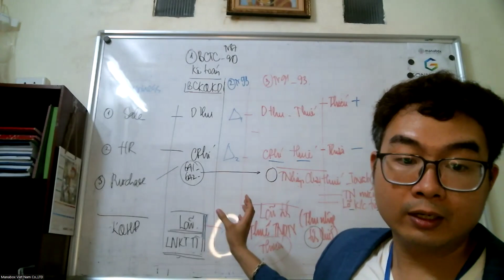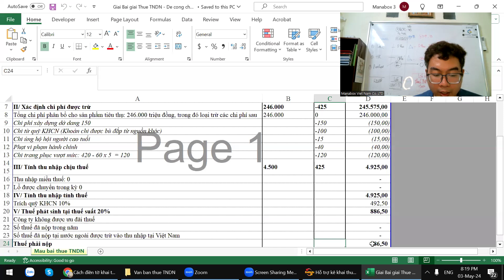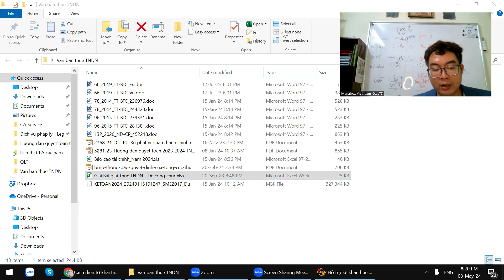Mẫu bài tập thuế TNDN đề thi công chức